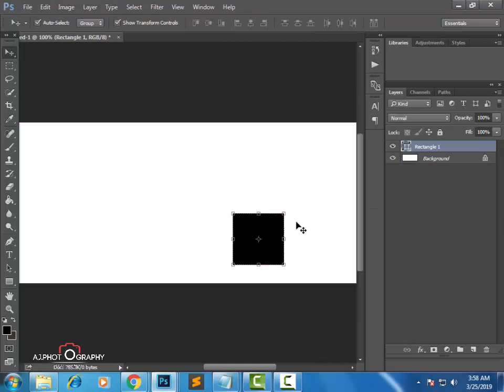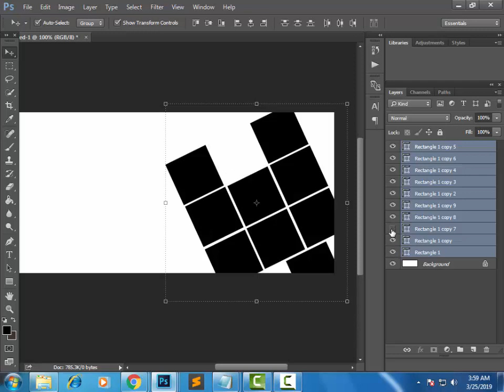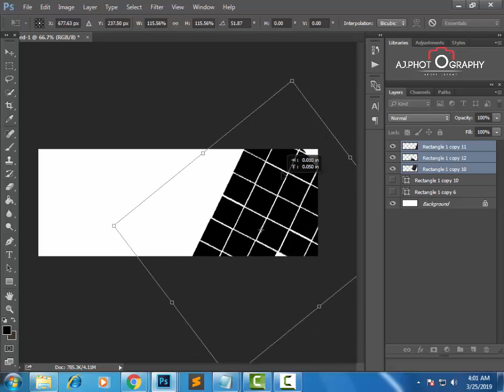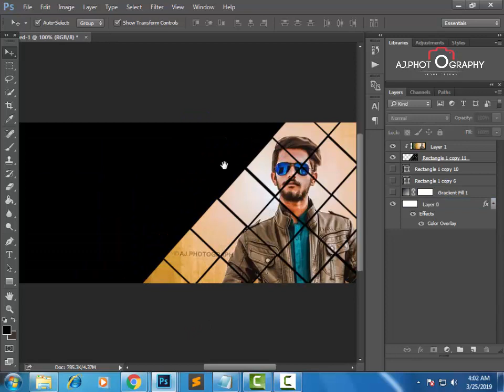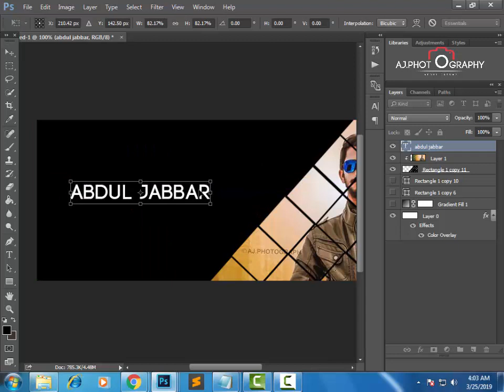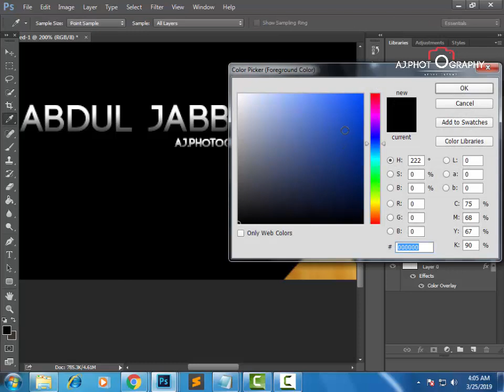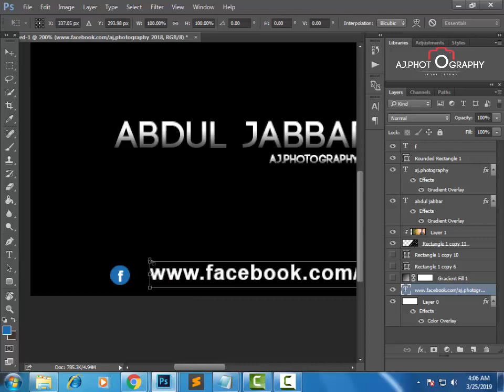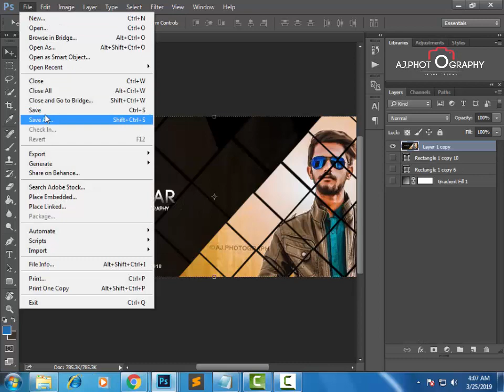How To Create Facebook Cover Photo Design - Photoshop Tutorial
Assalam-o-Alaikum Friends, in this Photoshop Tutorial. We will learn.
How to make a Facebook Cover Photo Design in Photoshop.
Photoshop Tutorial - Facebook Cover Photo Design

• Photoshop tutorials ,
• Photoshop beginners tutorials
• Photoshop intermediate tutorials
• tutorial Photoshop,
• Photoshop tutorial,
• adobe Photoshop,
• Photoshop,
• photo,
• photo editor,